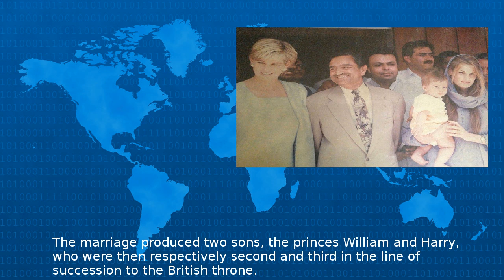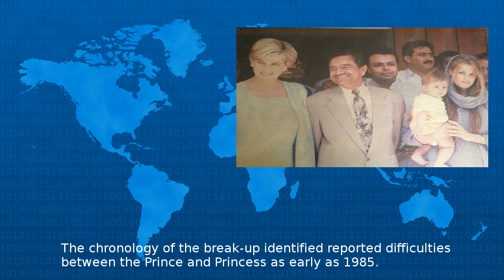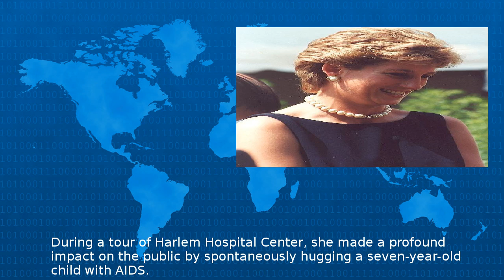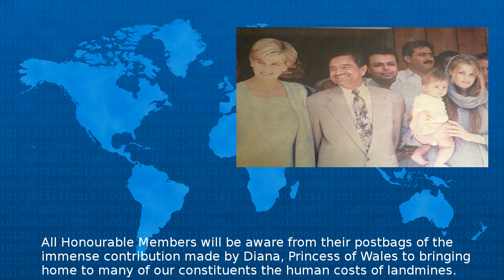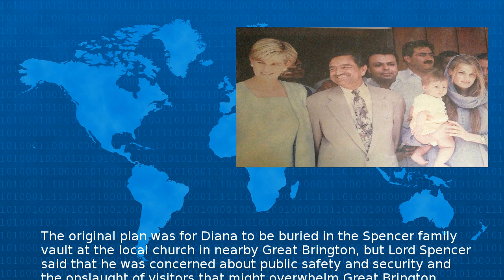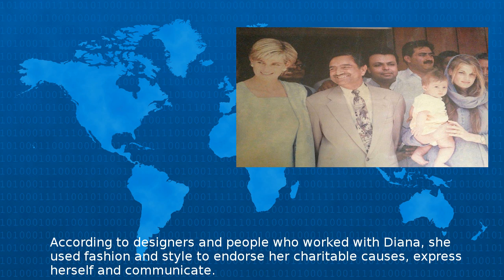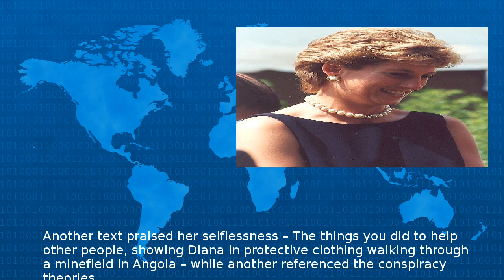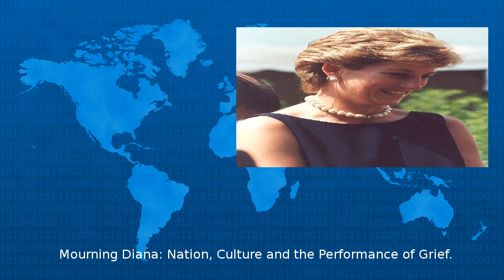Diana, Princess Of Wales - Wiki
Diana Princess of Wales Diana Frances n e Spencer July August was the first wife of Charles Prince of Wales who is the eldest child and heir apparent of Queen Elizabeth II Diana was born into a fam...
Beta Test